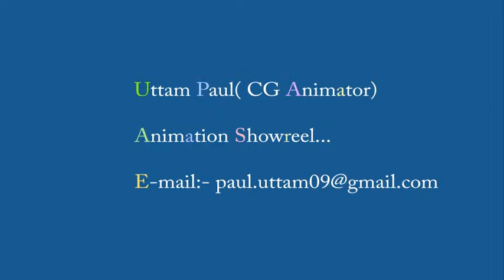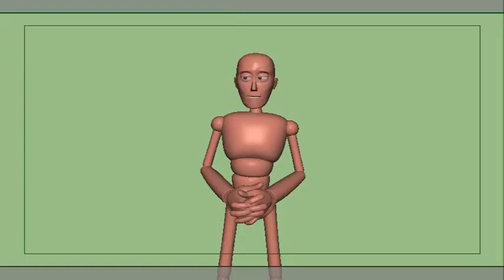Uttam paul animation reel july